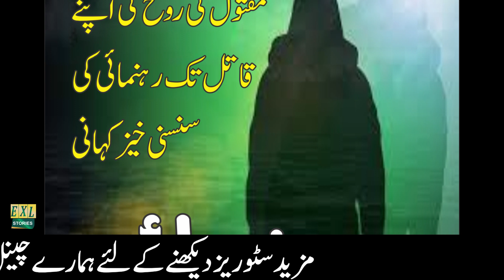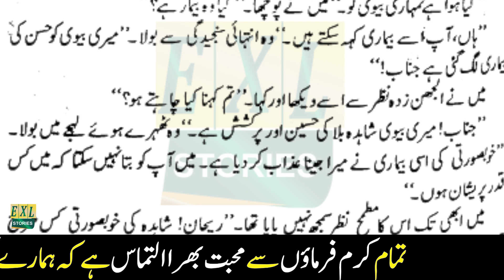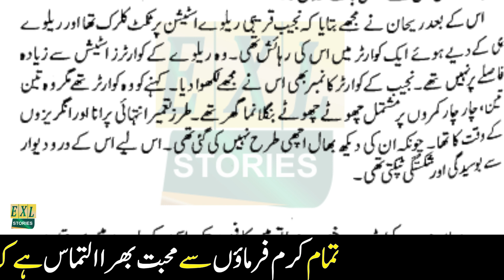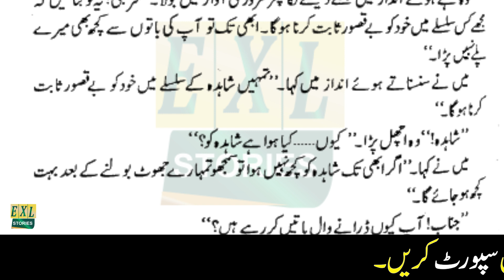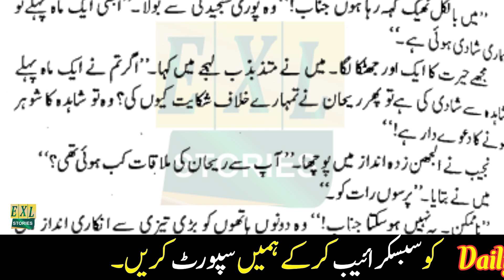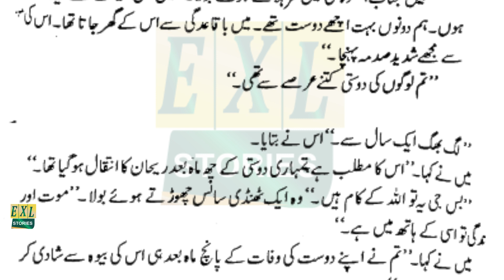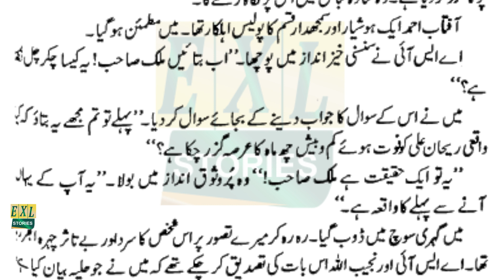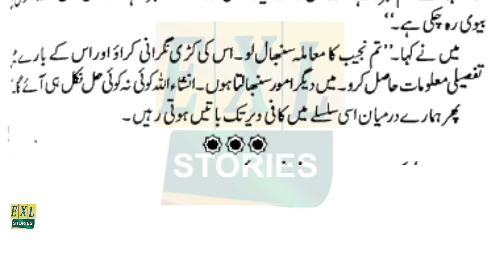Urdu Crime Investigation Story | Rooh Numaae By Malik Safdar Hayat | Epi 1 | EXL Stories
@Khawateen ki Duniya